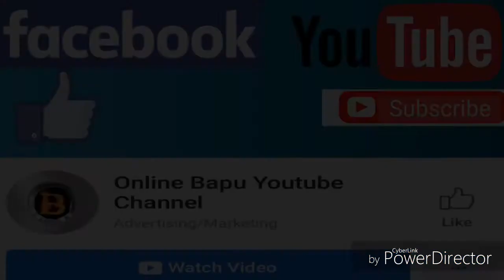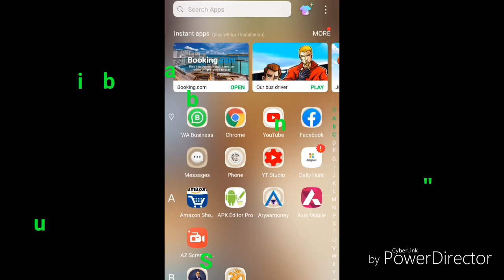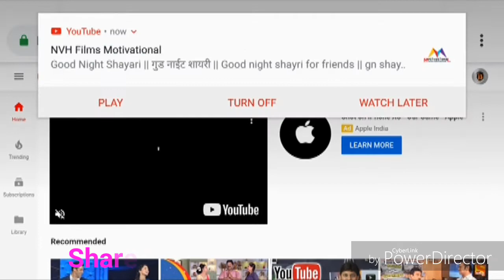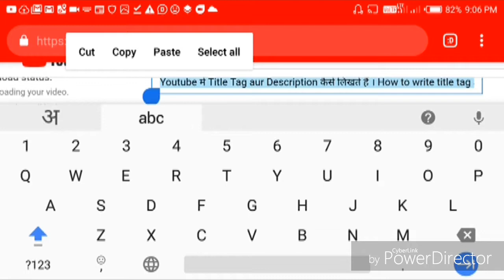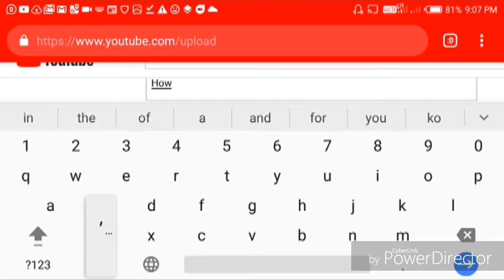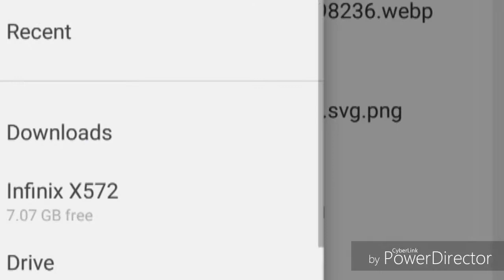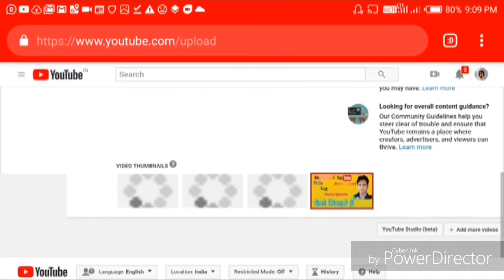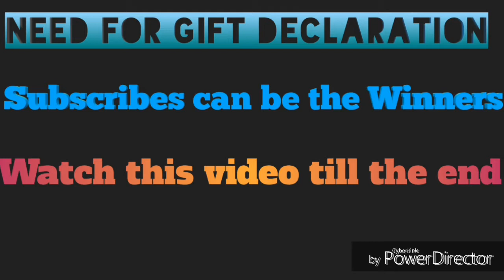Youtube video upload करने ka sahi तरीका ।How to upload videos on youtube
नमस्कार दोस्तों,

मेरा नाम है निरंजन राउत और आप देख रहे हैं Online Bapu: थोड़ा ज्ञान about all

Reselling Tips

Other 👇👉

Odikart Shopping Link 👇👉